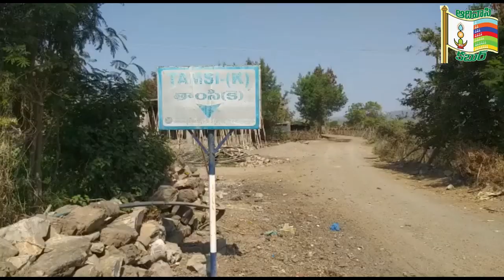పెన్ గంగను దాటుతున్న తిప్పేశ్వర్ పులులు--గ్రామస్థుల్లో ఆందోళన , అధికారుల్లో ఆశ || Tippeshwar Tigers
తిప్పేశ్వర్ పులుల అభయారణ్యం నుండి పులులు పెన్ గంగ నదిని దాటి ఆదిలాబాద్ జిల్లా సరిహద్దు ప్రాంతాల్లోకి ప్రేవేశిస్తుండంతో , సరిహద్దు గ్రామాల ప్రజలు ఆందోళనకు లోనవుతున్నారు.

మరోవైపు,  తిప్పేశ్వర్ పులులు  కవ్వాల్  పులుల అభయారణ్యంలోకి ప్రవేశిస్తాయని ఫారెస్ట్ అధికారులు  ఆశతో  ఎదురు చూస్తున్నారు. తిప్పేశ్వర్ పులులు కవ్వాల్  పులుల అభయారణ్యంలోకి ప్రవేశిస్తే ఫారెస్ట్ డిపార్ట్మెంట్ పులుల సంరక్షణకు మరిన్ని చర్యలు చేపట్టే  అవకాశం ఉంటుంది.